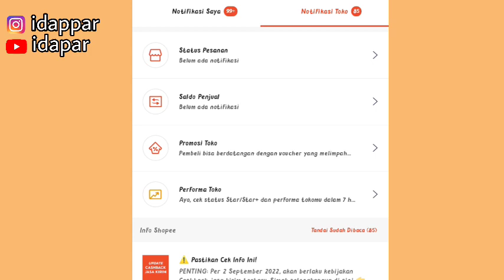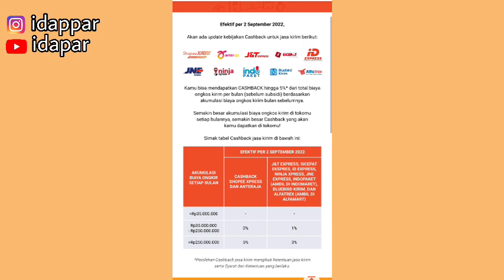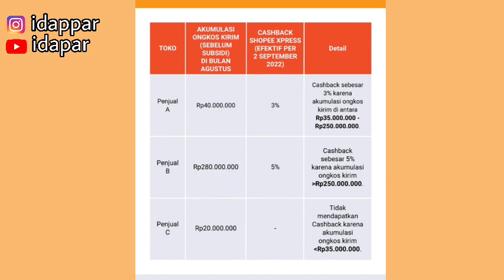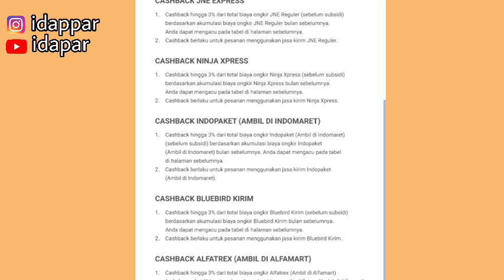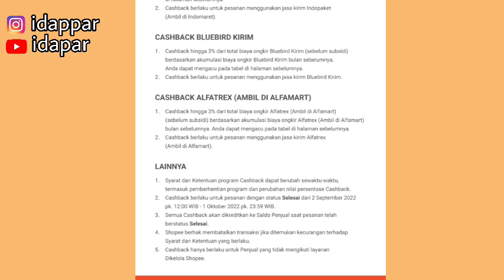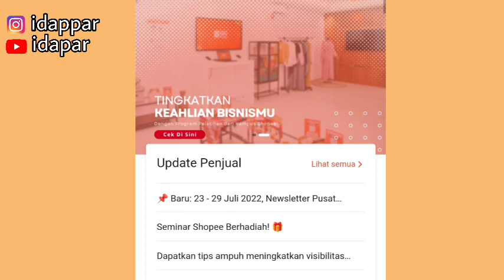INFO PENTING UNTUK SELLER SHOPEE | INFORMASI TERBARU CASHBACK JASA KIRIM | LUMAYAN YA UNTUK SELLER 🤑